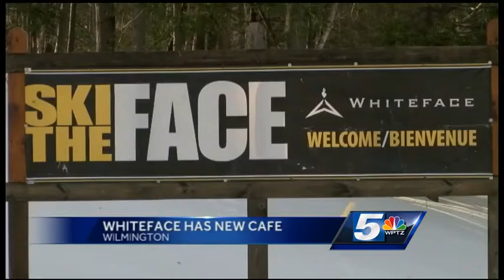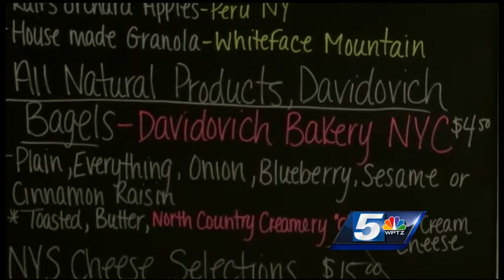Taste NY Cafe opens at Whiteface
Whiteface Mountain is well-known for its many ski and snowboard trails in the heart of the Adirondacks, but officials said people are also flocking to the mountain to eat.